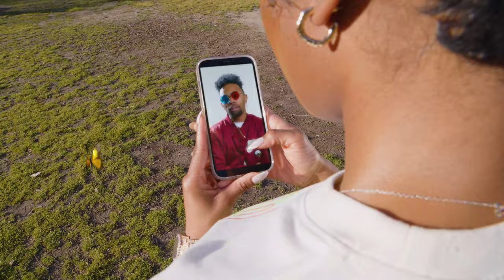Devvon Terrell - Single Friends (Official Music Video)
Directed By: George Orozco

Produced By: Austin Sexton, Sunny Norway, L.Jean

Under exclusive license to ONErpm